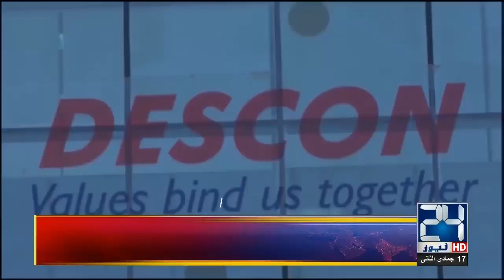News Headlines | 9:00am | 23 Feb 2019 | 24 News HD